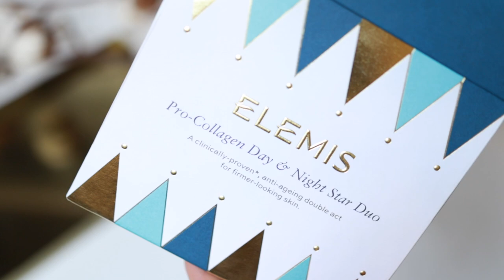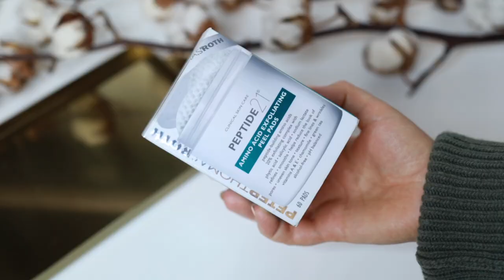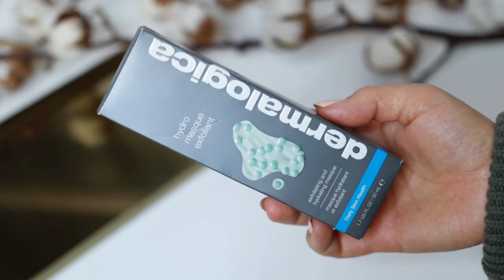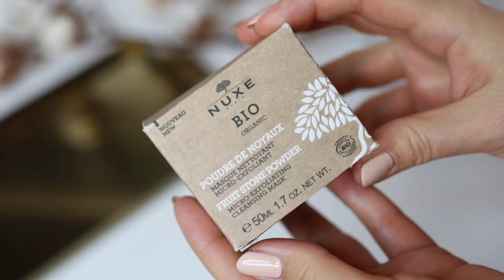МОИ НОВИНКИ КОСМЕТИКИ | ELEMIS, AURELIA, PETHER THOMAS ROTH, NUXE, BY TERRY, ELIZABETH ARDEN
МОИ ВИДЕО:
☞ БУДНИ ТУНЕЯДКИ 2018 ГОД (ВЛОГИ)